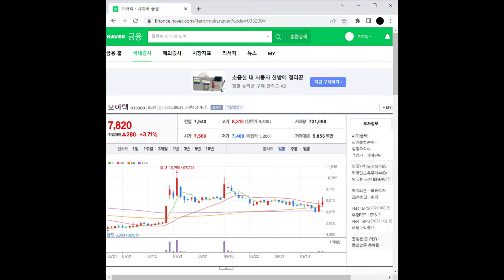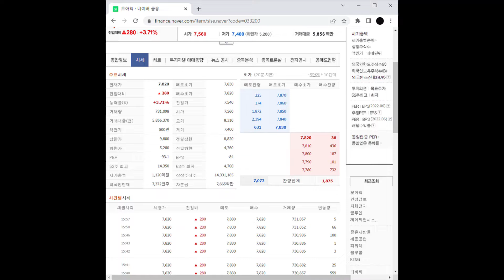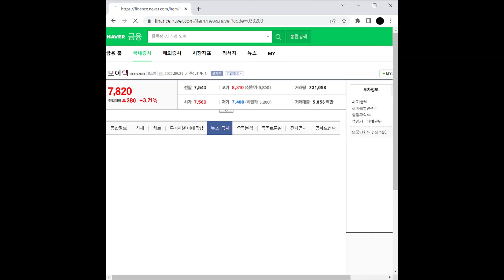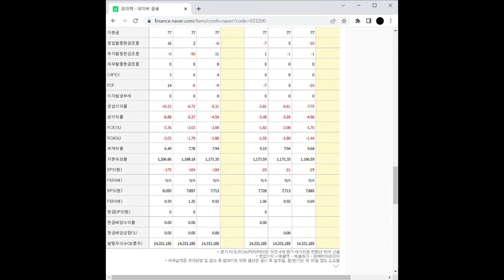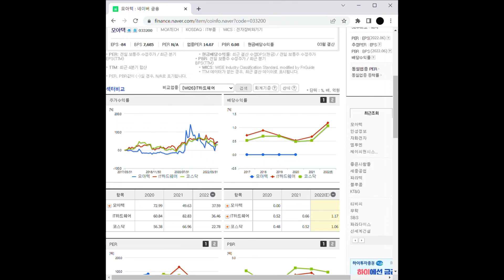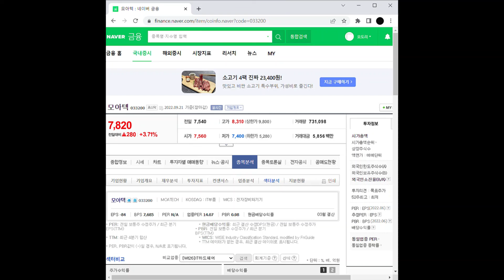3D프린터 관련주 모아텍 주가 전망 및 차트 분석